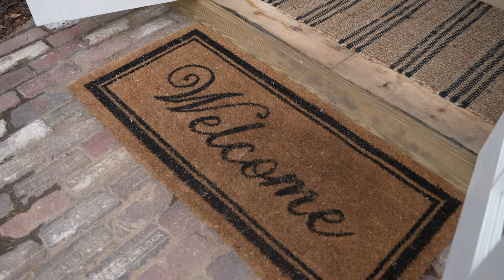Greencrest Manor: Grounds Progression (2018-2021)